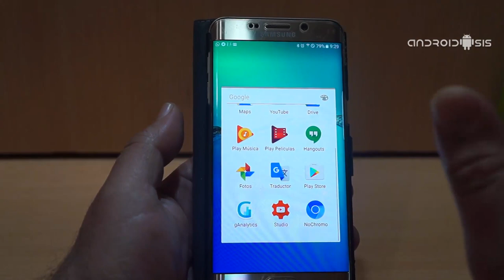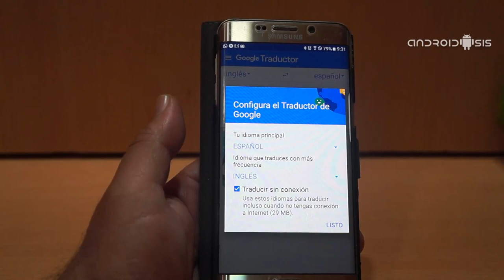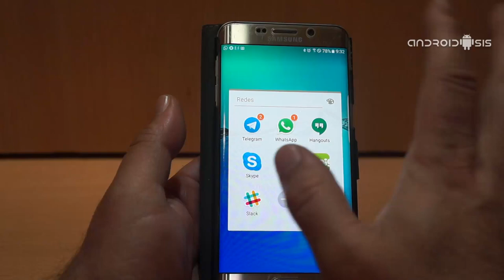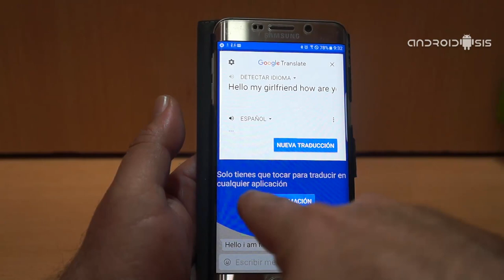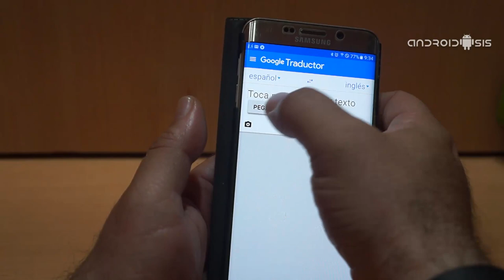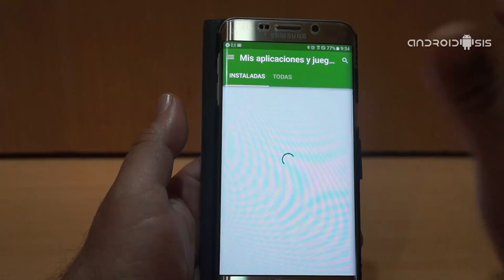[APK] Así funciona Tap To Translate, la nueva funcionalidad de Traductor de Google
Una de las funcionalidades más esperadas de la app Traductor de Google o Google Translate, por fin está disponible. La funcionalidad añadida no es otra que la conocida como Tap To Translate, tocar para traducir o copiar para traducir, una nueva función que nos permite traducir directamente con Traductor de Google desde la aplicación que nos encontremos y sin necesidad de salir de ella para realizar al traducción instantánea.

En el vídeo que os adjunto en la cabecera de este post, os enseño el sencillo funcionamiento desea nueva funcionalidad de Tap To Translate, así como os explico el proceso de activación y configuración de esta nueva herramienta de traducción instantánea que no debería faltar en ningún terminal Android que se precie.